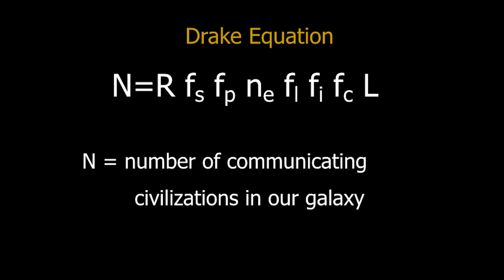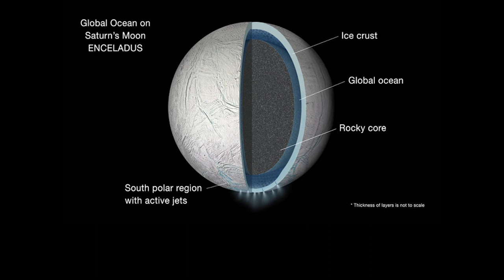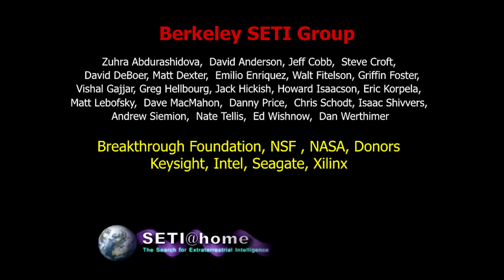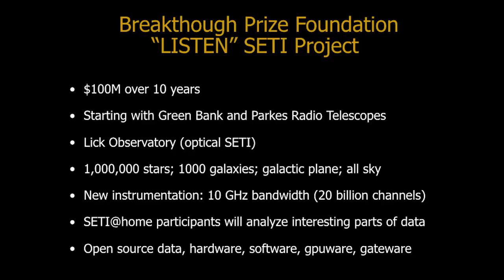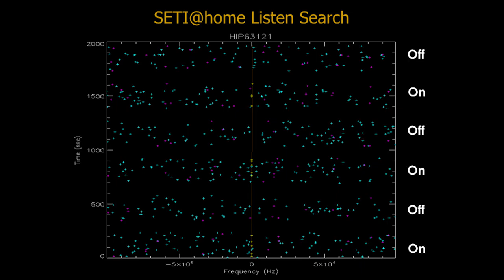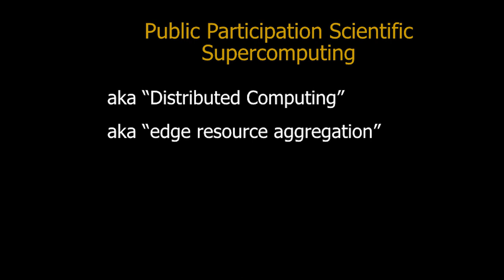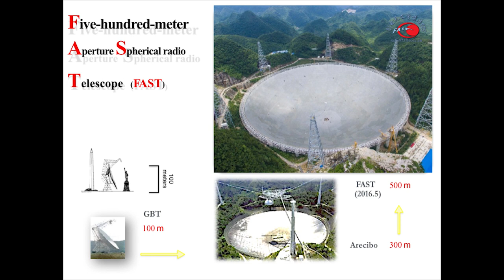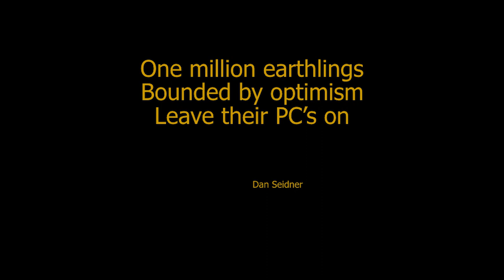Is Anyone out There: The Hundred-Million Dollar "Breakthrough: Listen" Project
Dan Werthimer of the University of California, Berkeley
What is the possibility of other intelligent life in the universe and how might we detect signals from alien civilizations?  Dr. Werthimer describes current and future projects searching for such signals, including the new $100-million Breakthrough Prize Foundation Listen project.  He shows how new technologies are revolutionizing the search for extra-terrestrial intelligence (SETI).  He also discusses the SETI@home project, which analyzes data from the world's largest radio telescope using desktop computers and cell phones from millions of volunteers.